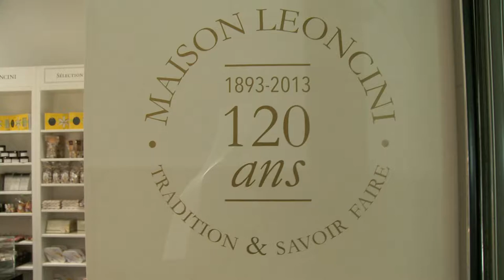Maitre artisan pâtissier, chocolatier, glacier à Bastia : LEONCINI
Depuis 1893, l’établissement LÉONCINI régale de nombreux Corses et Français de délicieuses pâtisseries, viennoiseries, chocolats et confiseries.
LÉONCINI est spécialisé dans la fabrication et la vente de pâtisseries artisanales corses et de gâteaux contemporains.